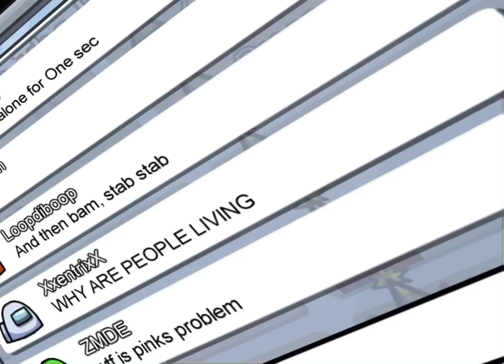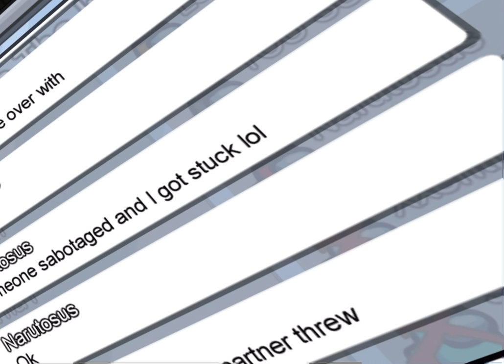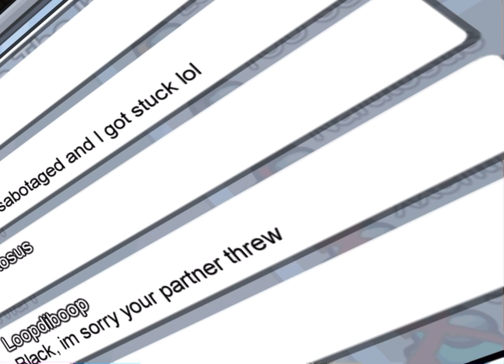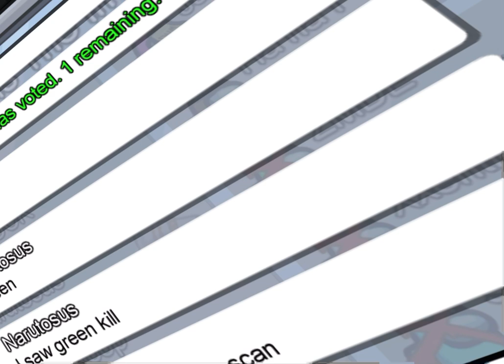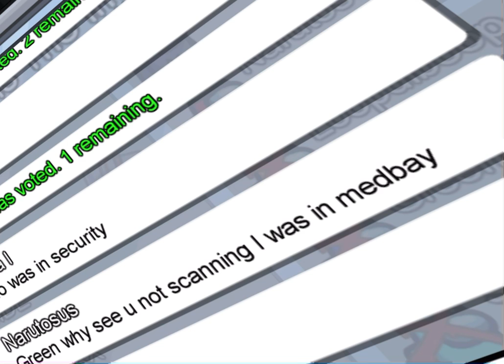Wtf is this | Among Us #2